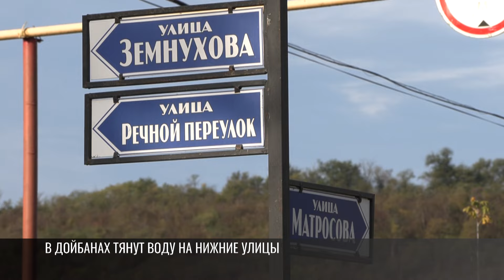В Дойбанах тянут воду, где никогда не было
Дубоссарский район. Село Дойбаны-1. Это нижняя часть села. Здесь несколько улиц – Народная, Чапаева, Земнухова. К домам прокладывают водопровод. Его здесь никогда не было.